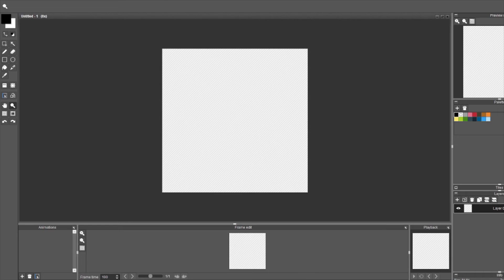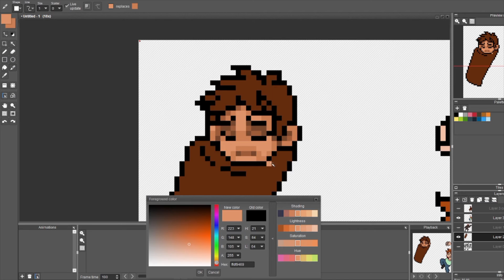Speed Pixel - Krampus Getting some Snacks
Daily Pixel made with the prompt "Krampus"